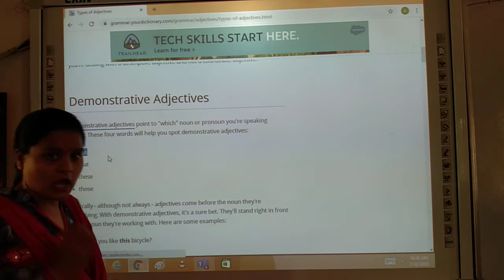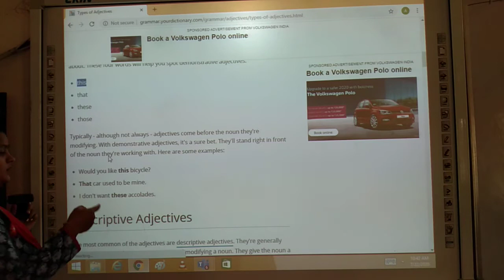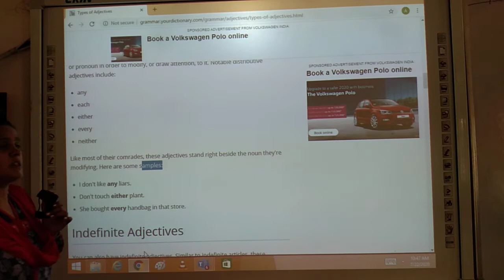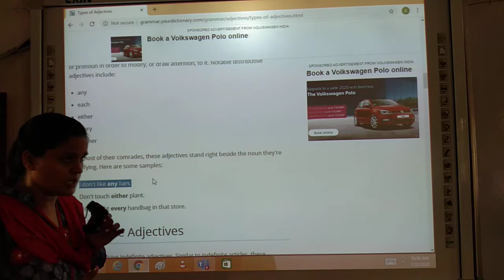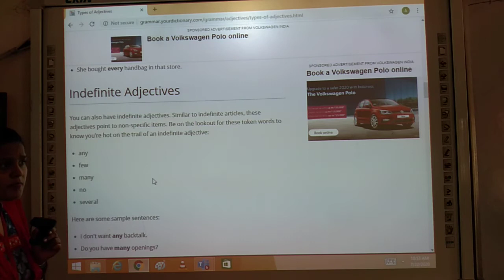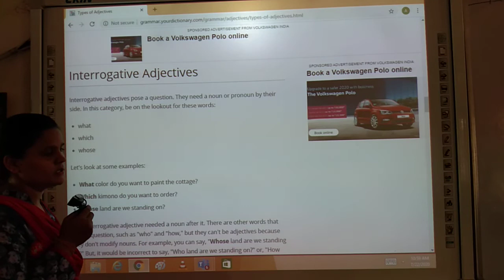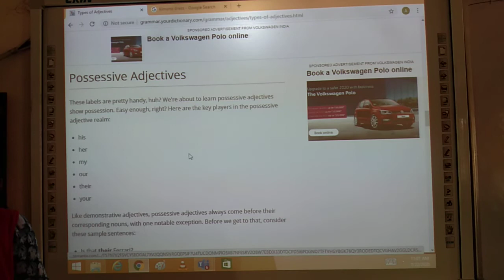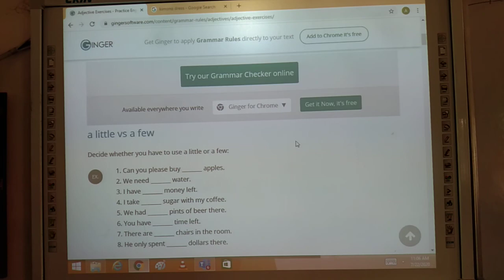Class 6 Adjectives and Degrees of Comparison Part 2